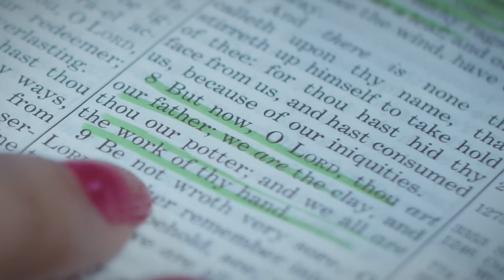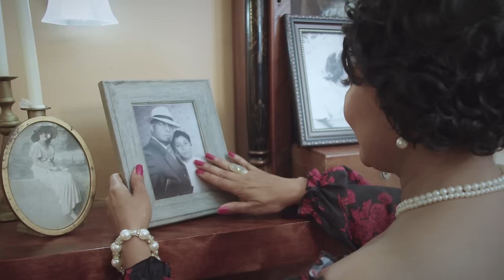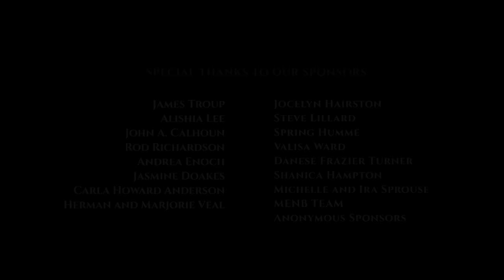WILLOWS - Award-Winning Short film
In the Fall of 1954, after seven years, Dorothy nervously makes a long-awaited homecoming only to be met by the lingering resentment of her younger sister, which threatens to derail their path to reconciliation.

Written, Directed, and Produced by Alicia Redmond
Produced by Alicia Redmond Envisions

John A. Calhoun

Cast
Alicia Redmond
Alishia Lee
Brian Arnold
Dante Donaldson

Knivey.Rhem.Music
Envato